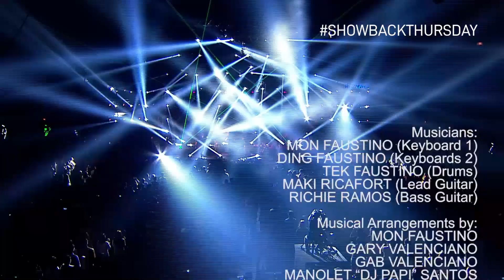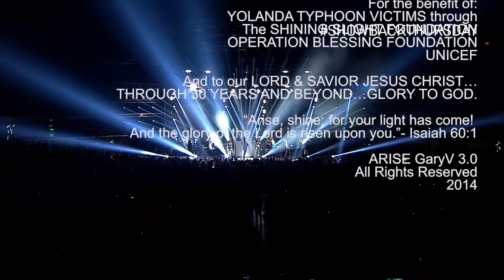GARY VALENCIANO - ARISE MEDLEY | Showback Thursday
Happy New Year everyone, and welcome back to ShowbackThursday! Here is one video that really means a lot to me because it's a medley that I put together. What makes it really special is that you'll get to see me performing with one of my best friends - the late Manolet Santos. This was the finale for the concert called Arise, which was may 30th anniversary concert and I was joined on stage by my children Gab and Kiana, Sam Concepcion, Iya Villania-Arellano, as well as LSDC Street. Enjoy!

Songs in this medley:

Song: Hataw Na
Songwriters: Gary Valenciano and Jungee Marcelo

Song: Wag Mo Na Sanang Isipin
Songwriter: Gary Valenciano

Song: You Got Me Working
Songwriter: Gary Valenciano

Song: Look in Her Eyes
Songwriter: Gary Valenciano

Song: Shake it Off
Songwriter: Gary Valenciano

Song: Greyhound (Radio Edit)
Artist: Swedish House Mafia

Song: Di Bale Nalang
Songwriters: Gary Valenciano, Angeli Valenciano and Rowell Santiago

Arise Medley
Arranged by: Gary Valenciano and Manolet Santos

Follow GaryV!